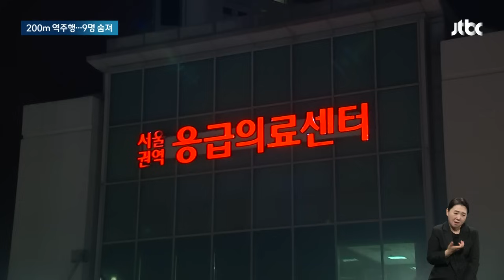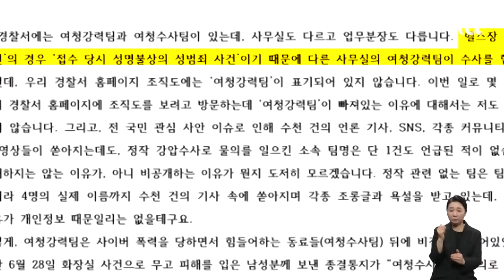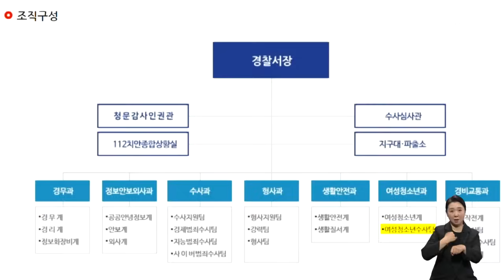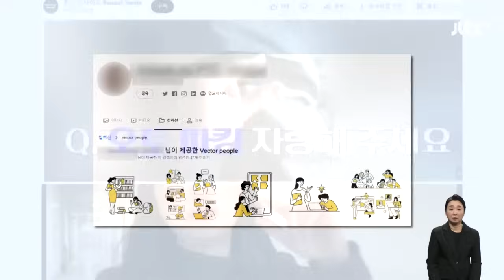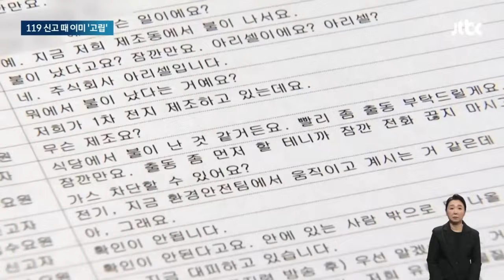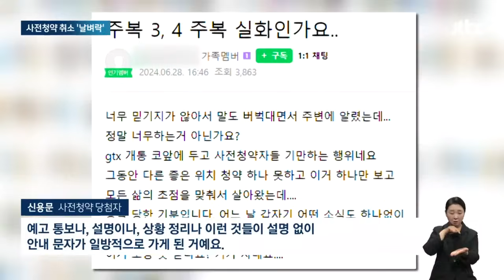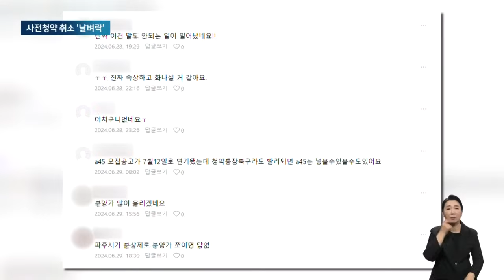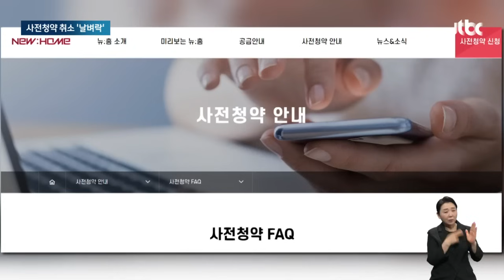[다시보기] 아침&｜200m 역주행 차량 들이받고 보행자 덮쳐…사망자 9명으로 늘어 (24.7.2) / JTBC News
0:00 오늘의 주요뉴스
0:59 역주행 차 돌진에 9명 사망…시청역 한밤 대형 교통사고 참사
9:25 "북에서 보고 있다" 철통방어…"격노는 없고 항명은 있었다"
12:28 '면책특권' 인정해 준 미 대법…트럼프 "큰 승리, 자랑스러워"
16:26 '통금' 생기는 북촌한옥마을…"5시 이후 걸으면 과태료" [소셜픽]
20:19 119 최초 신고 "전부 대피 중"…그때 이미 23명이 '고립'
22:14 '내 집 마련' 2년 기다렸는데…문자 한 통으로 돌연 '취소'

7월 2일 (화) JTBC 아침&